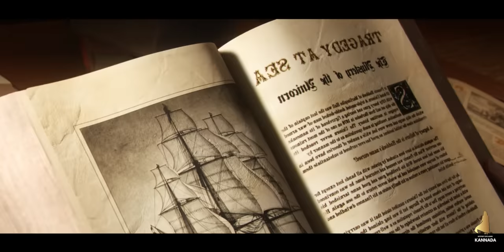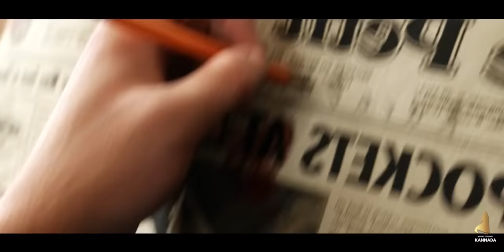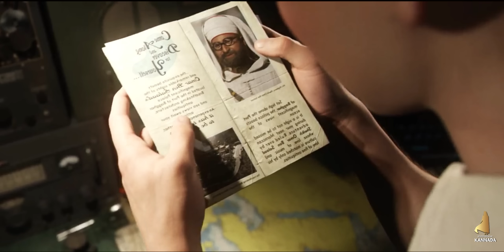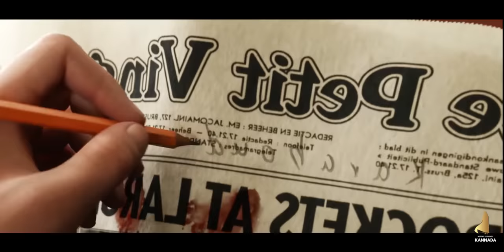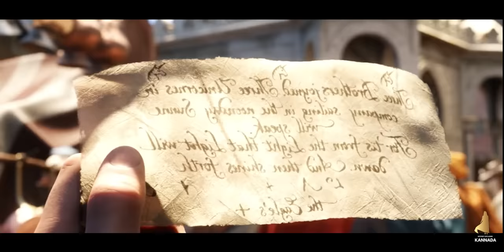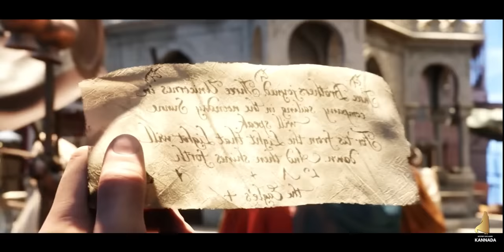The Adventure of TinTin Movie Explained in Kannada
CREDITS : -

COVER TOPICS

kannada movies
movies explained in kannada
movie explained in kannada horror
movie explained in kannada new
movie explained in kannada thriller